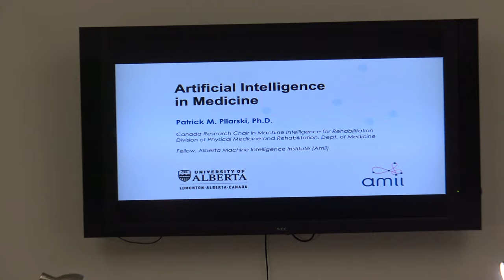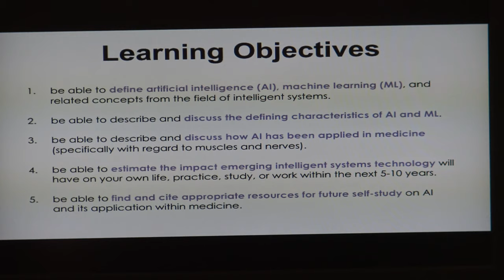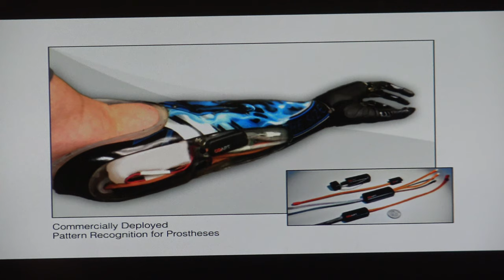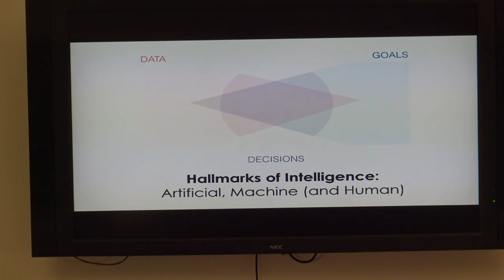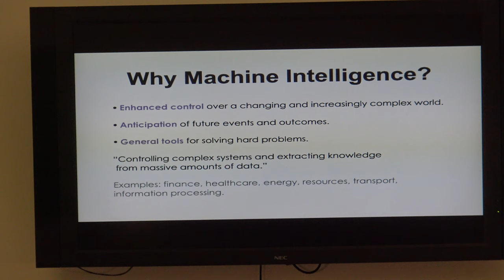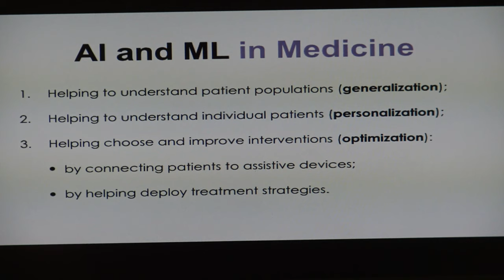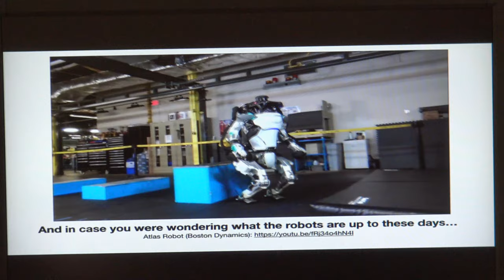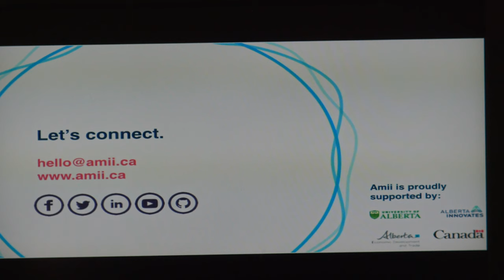Patrick Pilarski Promise and Perils of AI Part IV February 14 2019